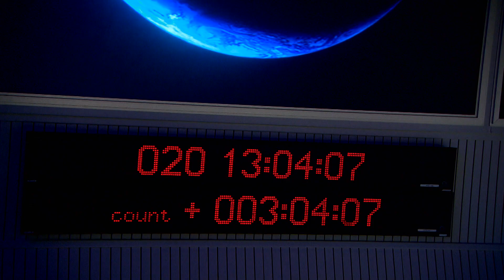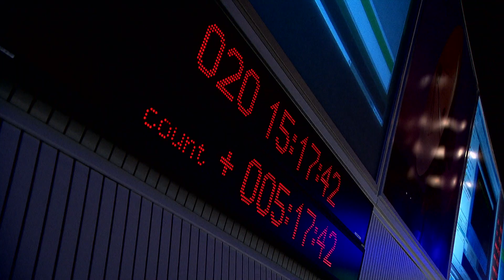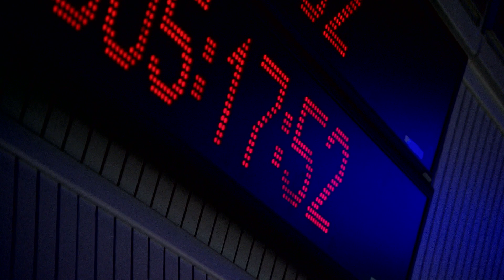Space Probe 'Rosetta' - A Sleeping Beauty in Space | Free Documentary Shorts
A space probe has been slumbering in space for two years. Now Scientists want to reawaken the probe. But can this undertaking succeed if the target object is more than 800 million kilometers away?